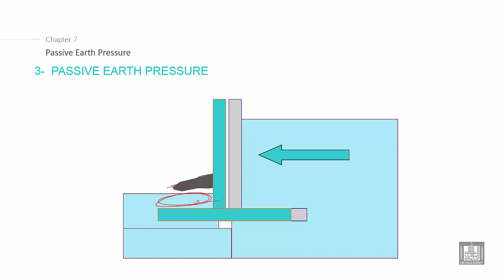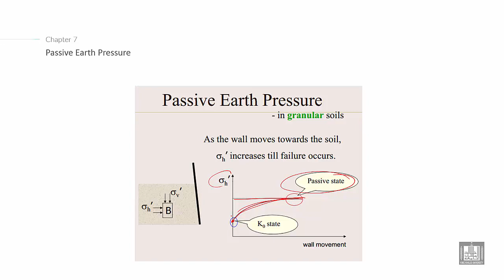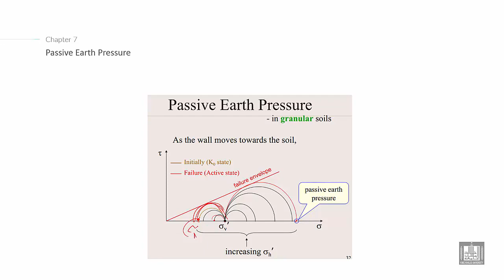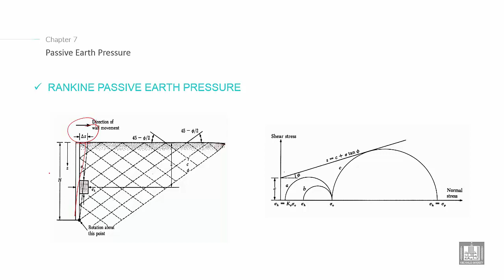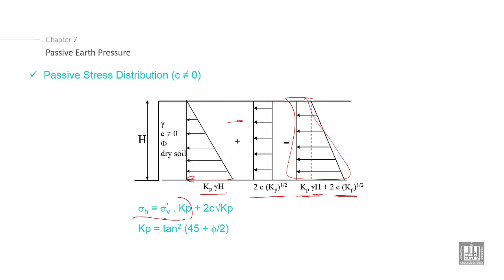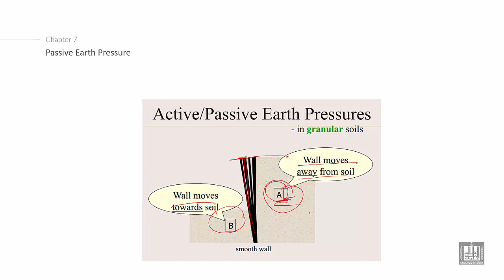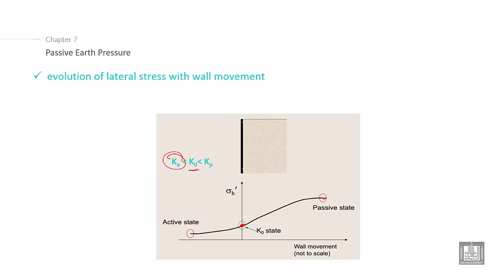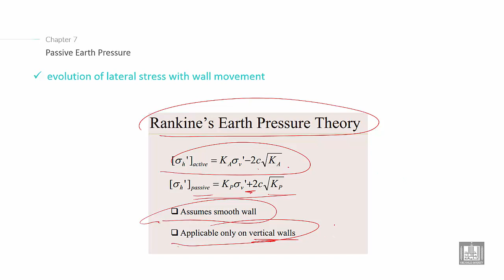Foundations Engineering 2 | C7-L8 | Passive Earth Pressure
Lecture 8 : Passive Earth Pressure
Explain the meaning of passive Earth Pressure